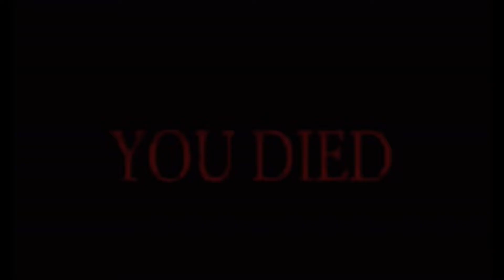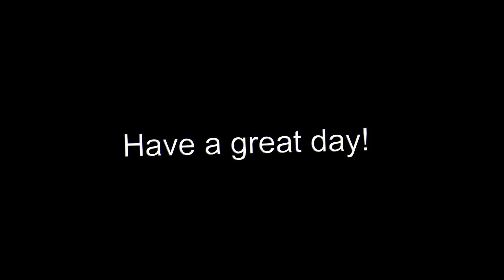Population one pop off | 9 ELIMS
Sorry for the lack of goofy. I was in mega sweat mode lol. Any feedback is appreciated! :D